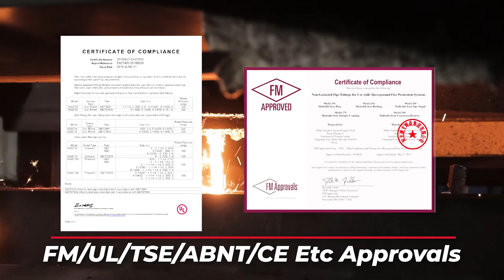China Malleable Iron Pipe Fittings gi nipple galvanized iron fittings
Hebei Jianzhi GI pipe fittings
Hot-dip galvanized malleable iron pipe fittings
Electro-galvanized malleable iron pipe fittings

Material: EN1562 Or ISO5922
Design & Dimensions: EN10242 Or ISO49
Threads: EN10226 Or ISO7-1
Tensile Strength: 350 MPA
Elongation: 10%
Zinc Coating: 70μm
Working Pressure: 363 PSI
Size Available 1/8-6"
Types: Heavy Duty Banded, Medium Duty Banded, Light Duty Beaded
Surface Treatment: Hot-dip Galvanized, Electrogalvanization, Black

Hebei Jianzhi Casting Group, following years of research and development, has made a significant breakthrough in electro-galvanizing, making the surface of electro-galvanizing almost the same as that of hot-dip galvanizing. This technology has been granted a Chinese design patent. The figure below illustrates a display of hot-dip galvanized pipe fittings and electro-galvanized pipe fittings produced by Hebei Jianzhi Casting Group.